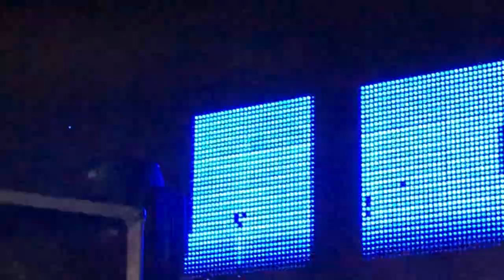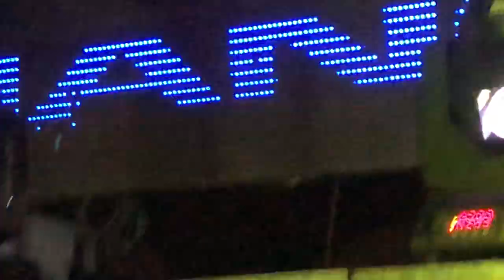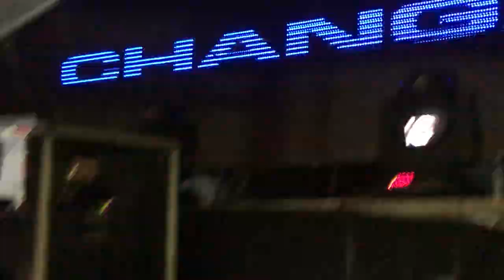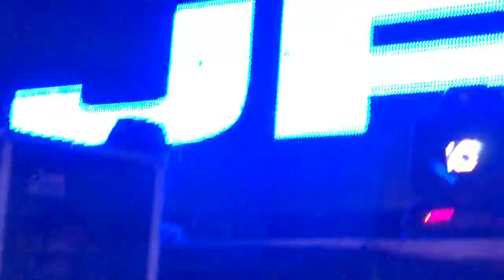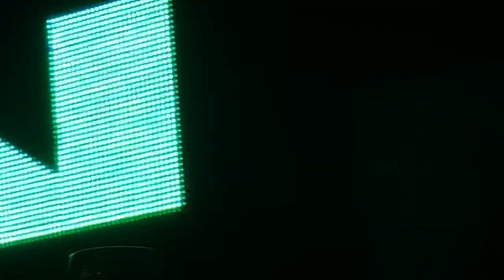SonidoLaChanga JR Texcoco Salsa Estreno Adolescentes Orquesta